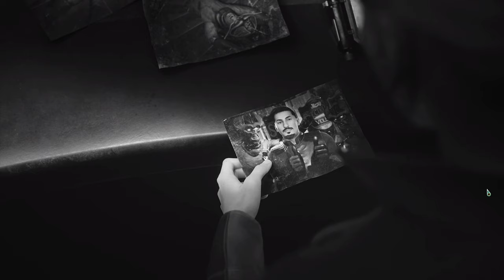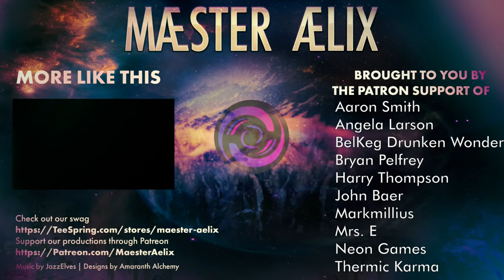The Outer Worlds #76